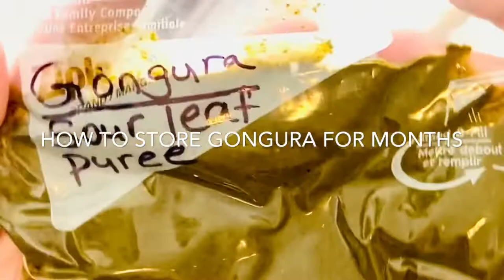How to preserve green leaf vegetables for longer | Store Gongura for longer up to an year fresh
Ingredients:
 Fresh Gongura leaves(Kenaf) or Sour Leaf Vegetable
Oil, Turmeric powder,Salt,Red chilli powder, Green chillies.
Recipe: cook the leaves at medium flame with all the spices mentioned above for at least few minutes depending upon Gongura quantity, once cool grind d it to a paste and store it in airtight container or freezer ziplock bag.
It can be stored for months fresh guaranteed, I am going to upload one Gongura recipe sooner. You can make chutney or Gongura lentil , Gongura dal, or cook gravy .  You can make Gongura lamb, Gongura shrimp, or many more . Enjoy.